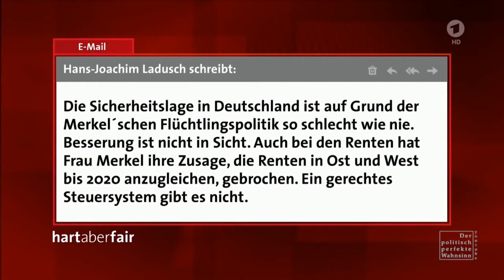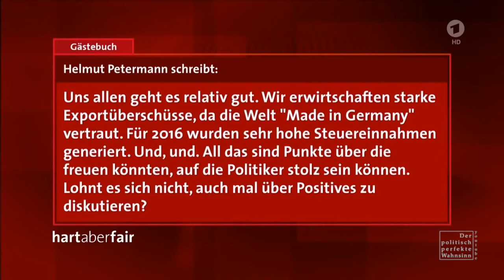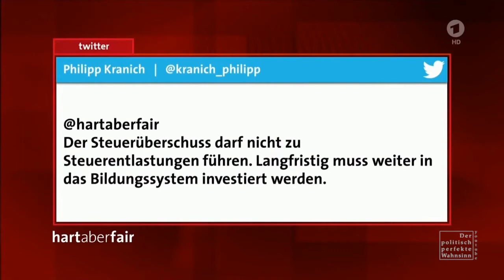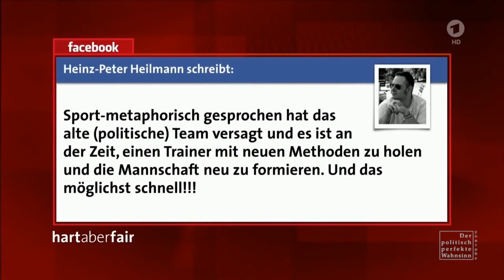Deutschland Die Zukunft ohne Angela Merkel Sahra Wagenknecht Die Linke VS Hans Henkel Manager Ge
Angela Merkel verplappert sich! Hat sie das wirklich gesagt? Eklat im TV AFD Vorsitzende macht FDP Politiker fertig vor der Kamera Nach diesem Video siehst .

VERRAT am VOLK - VOLKS-Parteien - u.a. Frauke Petry Wagenknecht bei Maischb Playlist : Der heiße Stuhl ▻ If you have found this video useful, please Like, .

Angela Merkel (CDU) - VS - Frauke Petry (AFD) Dr. Frauke Petry wünscht allen ein gutes erfolgreiches und glückliches neues Jahr. Die Bild und Tonqualität ist .